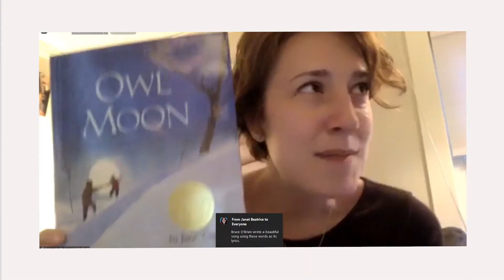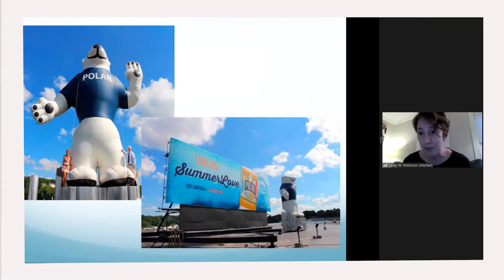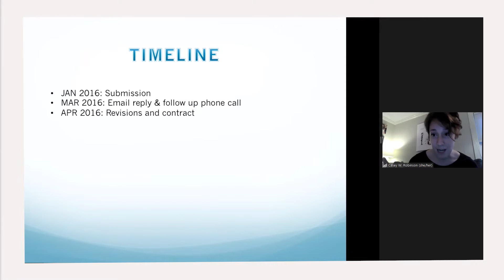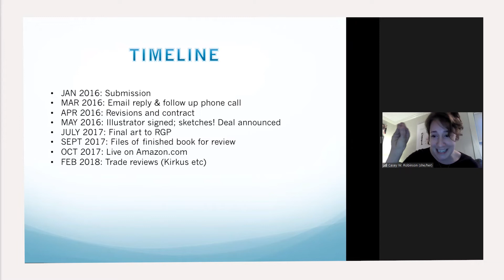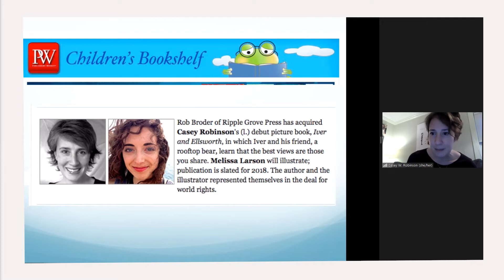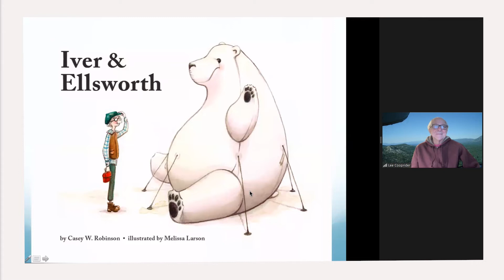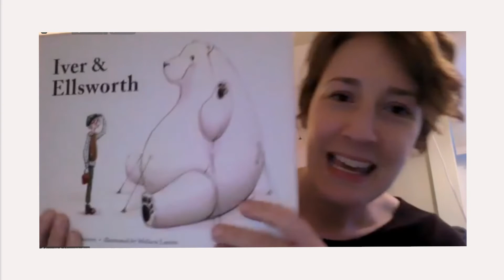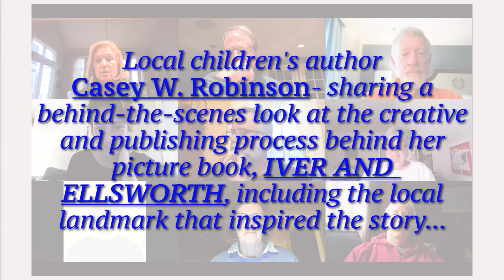FPC Sat Morning Talk- Making a Children's Book Explained- 3 19 2022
Have you ever wondered how children's picture books are created? Local children's author Casey W. Robinson will share a behind-the-scenes look at the creative and publishing process behind her picture book, IVER AND ELLSWORTH, including the local landmark that inspired the story. Kids are welcome!

Casey is Event Director at the Silver Unicorn Bookstore in West Acton. And she is a former president of the Picture Book Writer’s Association of New England.